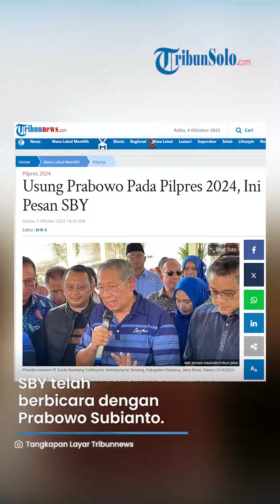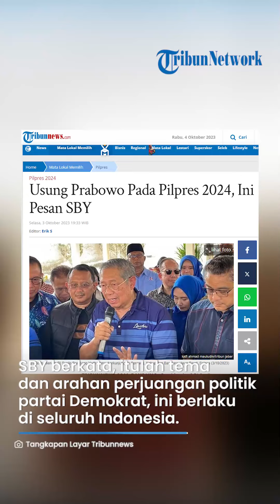Usung Prabowo Pada Pilpres 2024, Ini Pesan Susilo Bambang Yudhoyono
TRIBUNSOLO.COM - Presiden ke-6 RI Susilo Bambang Yudhoyono (SBY) menegaskan kembali dukungannya terhadap Ketua Umum Partai Gerindra Prabowo Subianto pada Pilpres 2024.

SBY telah berbicara dengan Prabowo Subianto.

"(Pilpres 2024) Mengusung sahabat saya, Pak Prabowo Subianto menjadi calon presiden," tuturnya di Soreang, Kabupaten Bandung, Jawa Barat, Selasa (3/10/2023.

SBY menjelaskan, kepada Prabowo Subianto dia bicara Indonesia harus maju dari masa ke masa, dari satu presiden ke presiden lainnya.

"Agar maju, maka sebagaimana yang sering disampaikan AHY, sering mengatakan yang sudah baik kita lanjutkan yang belum baik kita perbaiki," ujar SBY.

SBY mengutip kalimat yang kerap disampiakan dalam pidato Ketua Umum Partai Demokrat, Agus Harimurti Yudhoyono (AHY).

Dalam pidatonya, AHY kerap menyampaikan, apa yang sudah dilakukan atau diwariskan mulai dari Presiden Soekarno, Soeharto, Habibi, Gus Dur, Megawati, SBY, dan Jokowi, yang sudah baik dilanjutkan sampai kapanpun.

"Indonesia harus menjalankan nilai-nilai kehidupan berbangsa, ada Pancasila, ada UUD 45, ada Negara Kesatuan Republik Indonesia, asa Bhineka Tunggal Ika. Jangan lupa hasil dari reformasi, agar dijunjung tinggi dan disamping empat hal yang tadi, demokrasi jangan dilupakan," kata dia.

SBY memaparkan, semua kebijakan pembangunan, entah ekonomi, entah kesejahteraan rakyat, penegakan hukum, apapun yang dilakukan oleh pemimpin Indonesia, termasuk dirinya dan Pak Jokowi yang sudah baik harus dilanjutkan.

"Tetapi setiap Presiden, meskipun ingin melakukan yang terbaik ada sejumlah hal yang belum baik. Demokrat punya komitmen, yang tidak berubah yang baik dilanjutkan yang belum baik diperbaiki," ujar SBY.

SBY menegaskan, lima tahun ke depan meski ada yang diperbaiki, dulu Pak Jokowi untuk memimpin Indonesia ada yang diperbaiki sejumlah hal yang di eranya belum ada.

"Itu enggak apa-apa, memang di seluruh dunia seperti itu termasuk di Indonesia. Maka demokrat akan tegas kepada itu, lanjutkan yang sudah baik dan perbaiki yang belum baik," kata SBY.

SBY mengatakan, itu lah tema dan arahan perjuangan politik partai Demokrat, ini berlaku di seluruh Indonesia termasuk di Jawa Barat.

"Dengan demikian tidak perlu ada keraguan dari kader, bahwa itu dan ini sudah dibicarakan dengan baik, dengan calon Presiden Prabowo Subianto yang memang begitu komitmennya," ucapnya

Artikel ini telah tayang di Tribunnews.com dengan judul Usung Prabowo Pada Pilpres 2024, Ini Pesan SBY,